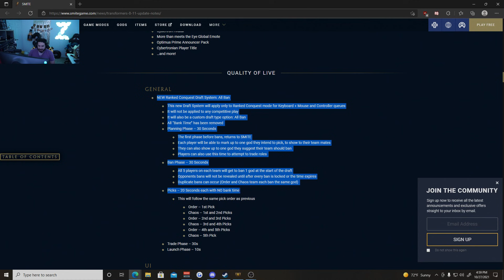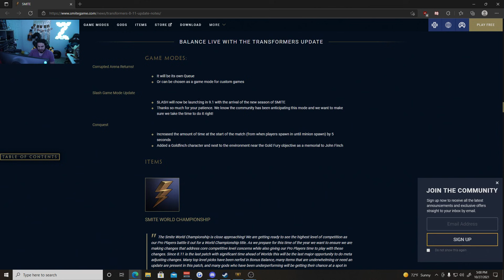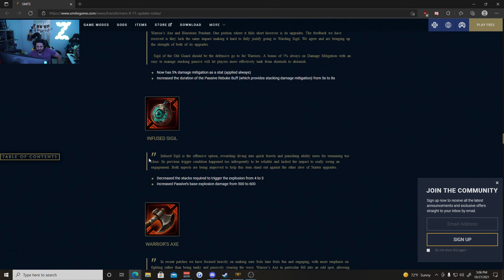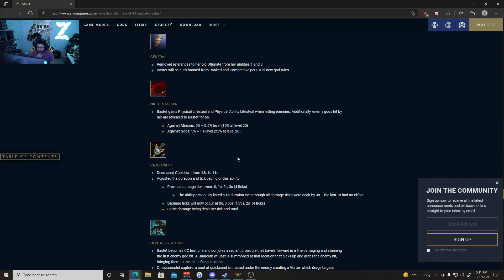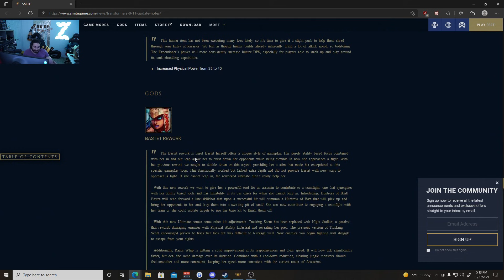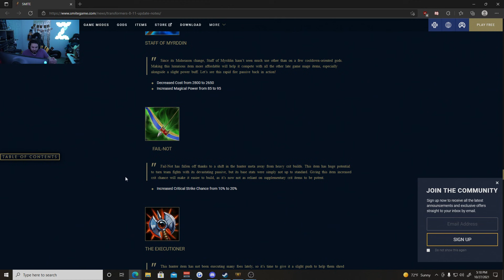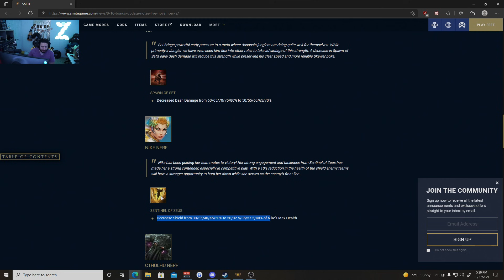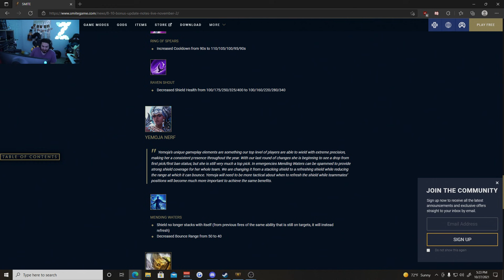TRANSFORMERS + BONUS PATCH NOTES - SMITE S8